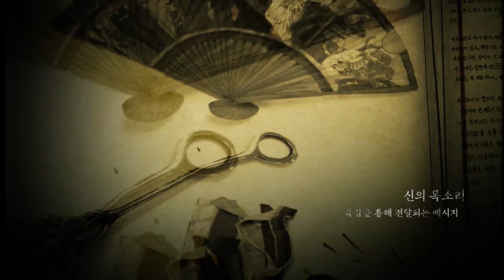육아와 살림에 지칠 대로 지친 사례자...😰｜천신제자 눈꽃마녀